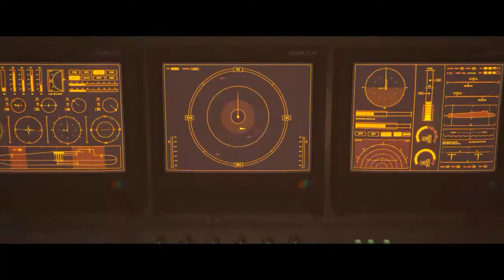We're going to cayo perico